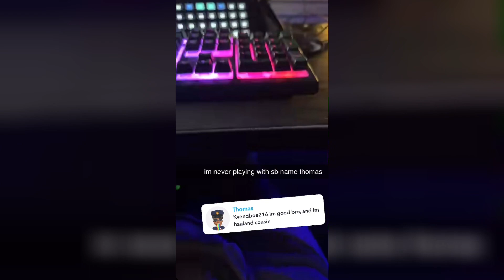IShowSpeed Plays Fortnite With Fans Via Snapchat